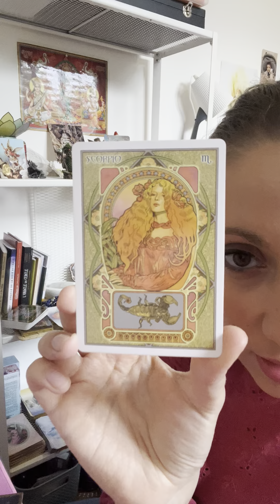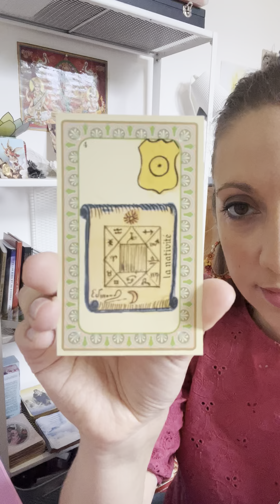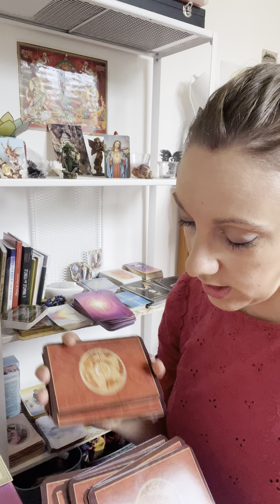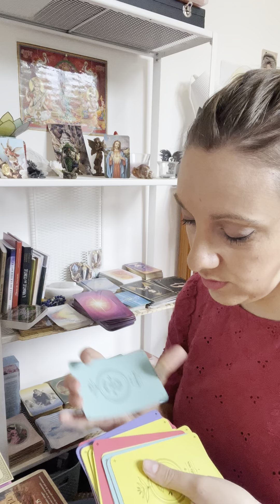SCORPION 🌞ÉTÉ 2022 🌞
🫧Hello les bulleurs 🫧

Voici la guidance des Scorpions!!
N’hésitez pas à aller voir votre signe ascendant et lunaire aussi 😘

Un magnifique été à vous 😘😘

 Bien que je prenne l'astrologie très au sérieux et que je pense qu'il s'agit d'un puissant outil de perspicacité et d'orientation, je suis légalement tenu de déclarer que les lectures astrologiques fournies par la bulle intuitive sont uniquement à des fins de divertissement.

 Les lectures astrologiques fournies par la bulle intuitive ne constituent pas, ne remplacent pas et ne doivent pas être interprétées comme des conseils financiers, juridiques, médicaux, psychiatriques, psychologiques ou tout autre type de conseil professionnel sur un sujet quelconque.  Si vous avez besoin de tels conseils, veuillez consulter un professionnel agréé.

 La bulle intuitive n'est pas responsable des dommages résultant de toute action entreprise par un client suite à une lecture astrologique.